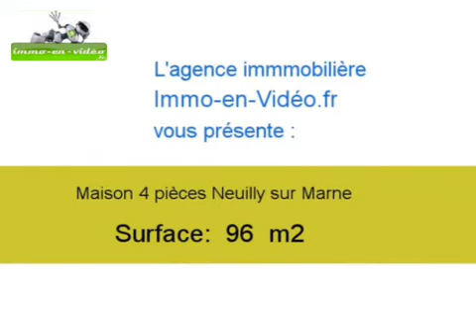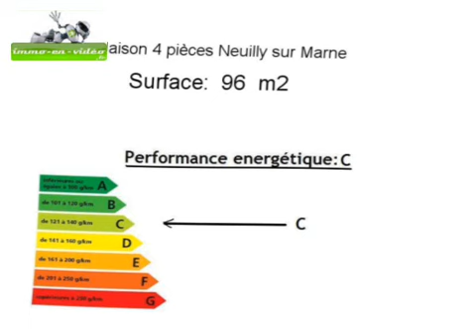Achat Vente Maison Neuilly sur Marne 93330 - 96 m2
Cliquez sur ce lien pour en savoir plus (prix, contacts)

A vendre à Neuilly sur Marne une maison de 96 m2.

Annonce immobilière : Achat Vente Maison Neuilly sur Marne 93330 Seine Saint Denis